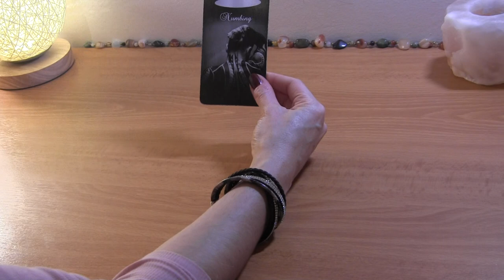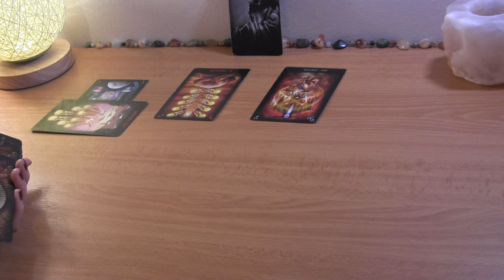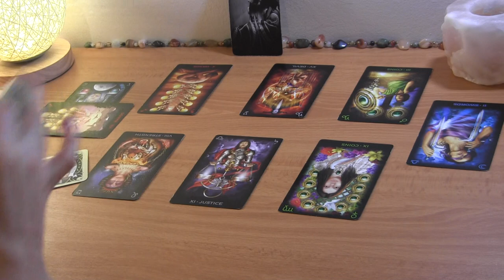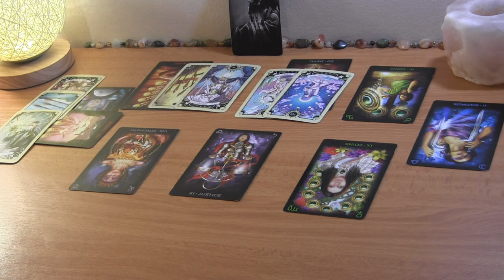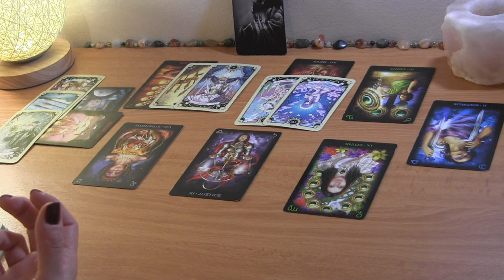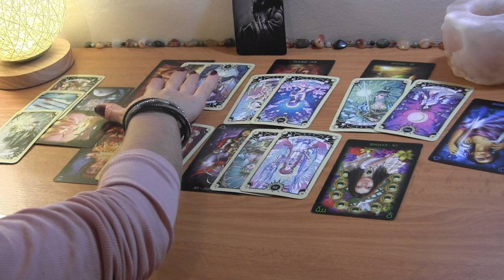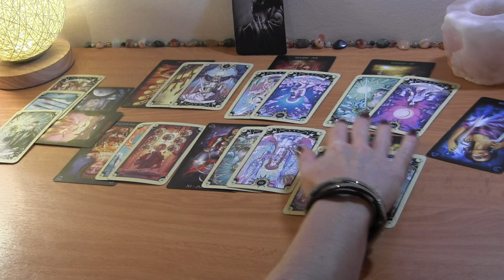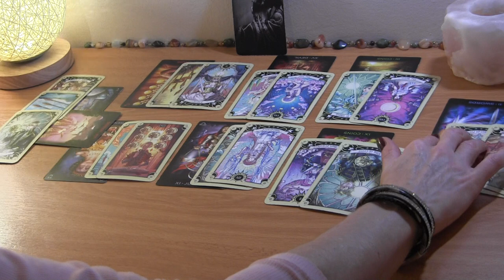GEMINI NOVEMBER 2021: Coming Out of Stagnation! ❤️ Love Reading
Gemini November Love Reading

PERSONAL TAROT READING OPTIONS:
1.  BASIC LOVE READING ~30min $50
2.  EXTENDED LOVE READING ~45min $65
3. MINI-READING ~20min $35

  1. Reading option
  2. Your and your partner's first names, FULL DOBs  and current countries (if known)
  3. Brief description of situation (including if there is a 3rd party element to look into)
  4. Recent photos optional